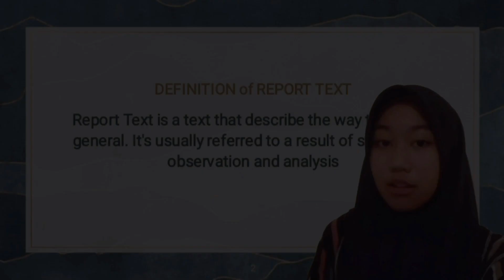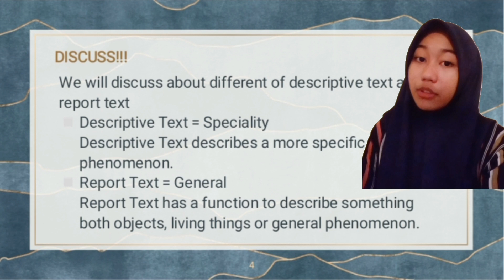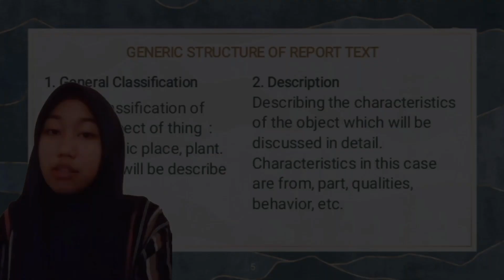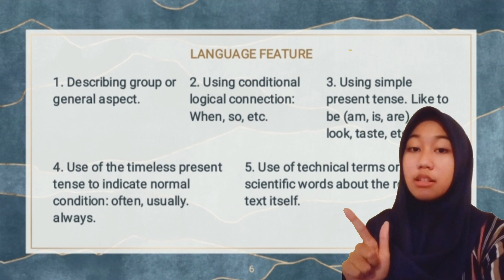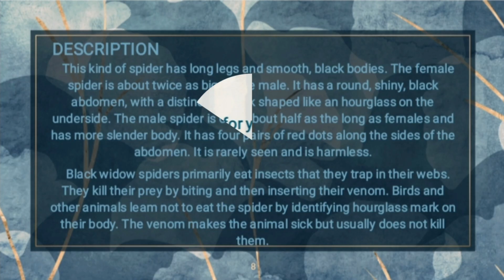REPORT TEXT(The Black Widow Spider) BAHASA INGGRIS KELAS 9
Report Text The black widow spider example read for high yunior class IX